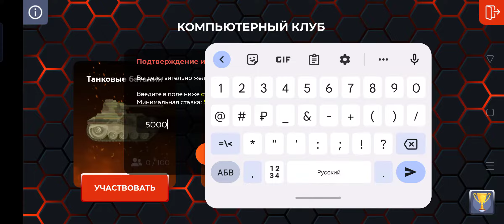ураааааааа!!!!! меня разбанили на блек Раша |Bkack Russia😱